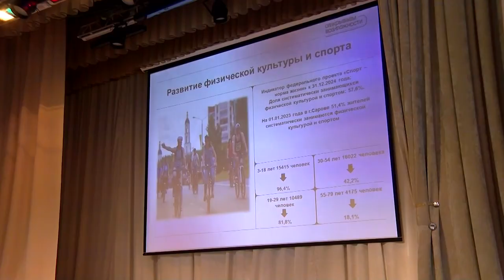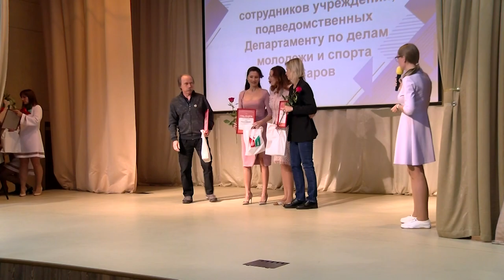Педконференция работников сферы спорта и молодежной политики Сарова прошла в Молодёжном центре